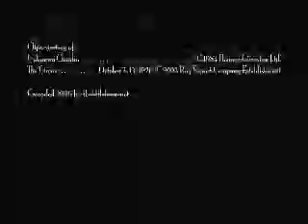Charlie Chaplin Blooper Reel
Chaplin was a perfectionist, but he wasn't always perfect. Check out these bloopers or outtakes from the sets of his films. Also, if you want to see me take you on a tour inside the Chaplin Studios (now Jim Henson Studios) in Hollywood, check it out